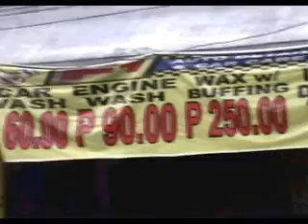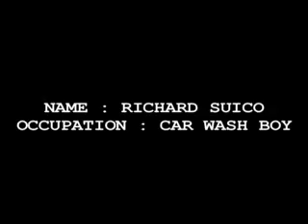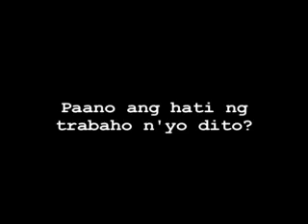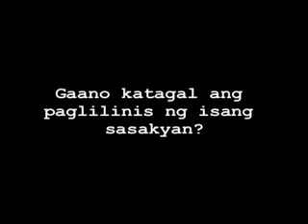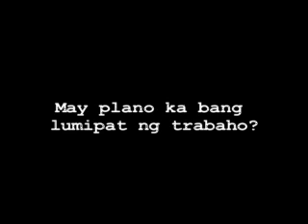Car Wash Boys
This is a final requirement for Documentary Discourse. We were required to combine the four known documentary treatments into a "preview" clip worth 10 minutes, max. Our group received an equivalent of A or A-. :)

Note: the clip is some 8 minutes long, but due to problems with converter, it only managed to spit out 4.something minutes out of the original.